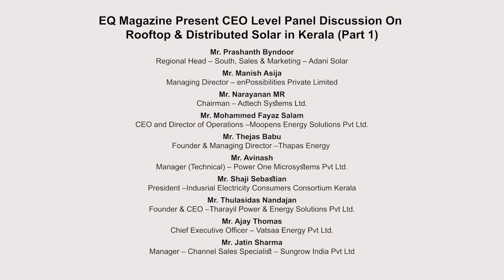EQ Magazine Present CEO Level Panel Discussion On Rooftop & Distributed Solar in Kerala Conference.